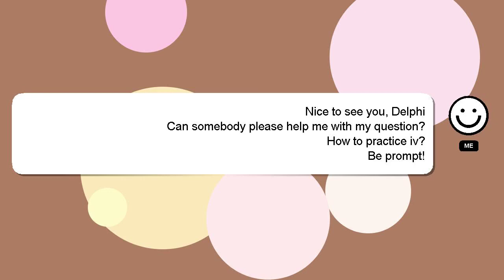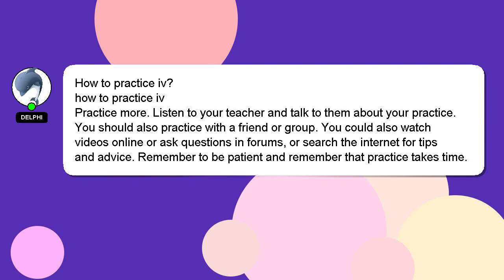How to practice iv?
Allow me to introduce myself briefly, Greetings, my name is Delphi. I am here to assist you in getting the answers you need. - How to practice iv?

Don't hesitate to leave a comment or start a chat if you have a more specific question. Your answer will be acknowledged and appreciated, and I will 'heart' it as a sign of gratitude.

*2 What we are experimenting :*